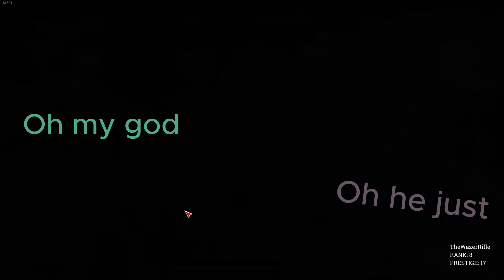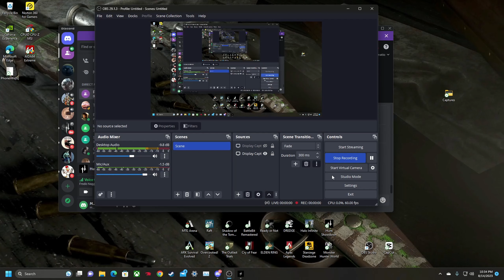Chaos and Memes (Hunt: Showdown)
so im playing this game...barbeque sauce on my titties